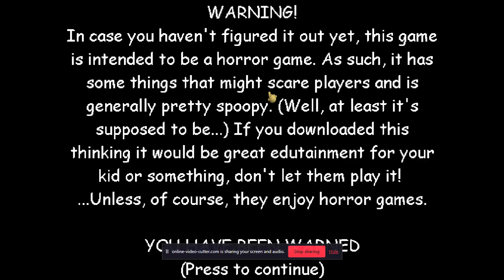Baldi's Basics Secret Chalkboard "THIS PROGRAM IS A CANCER"